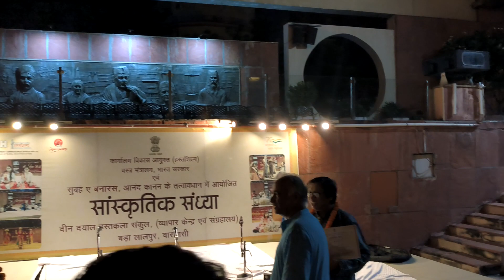Felicitation of artists at TFC on 01 October 2023